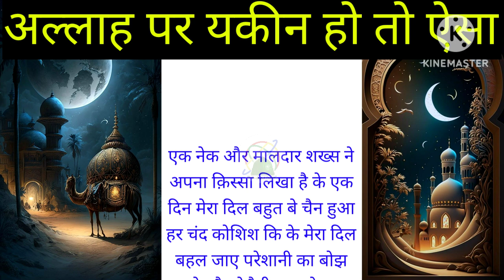अल्लाह पर यकीन हो तो ऐसा | उर्दू कहानी | Urdu Story | Ramzan 2023 Special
urdu story
urdu stories
urdu kahani
hindi kahani
urdu novels
emotional moral stories in urdu
urdu novel story
urdu novel
stories
sabaq amoz kahani hindi urdu
sachi kahaniyan
hindi story
emotional stories
novels
fairy tales
bold novels
novels urdu
today novels
love
urdu kahaniya
short stories
story
very emotional story
sachi kahani
urdu nagri
urdu novels online reading
hindi stories
emotional story
novels to read in urdu
urdu story fairy tales
اردو کہانیاں
sachi kahanian
hindi story cartoon